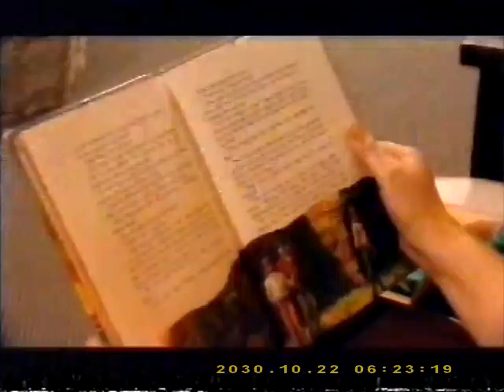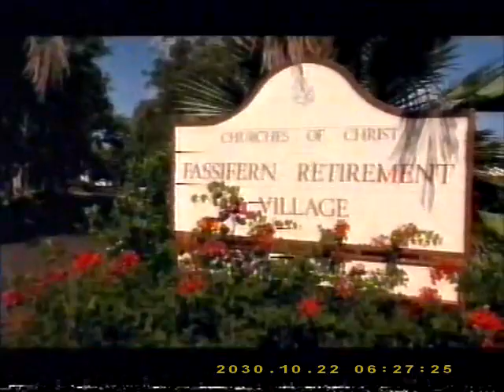THE TROUBLE WITH GEORGE PART 2